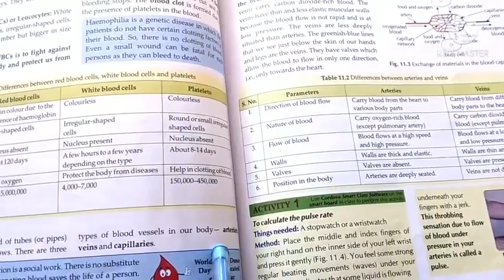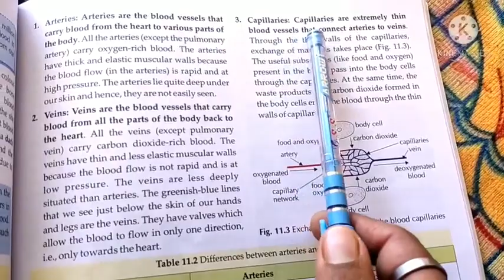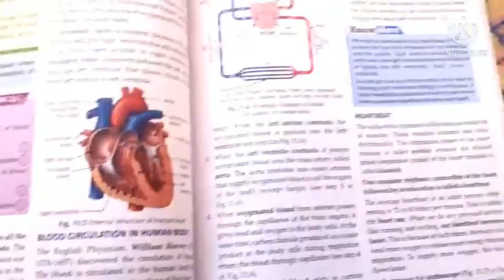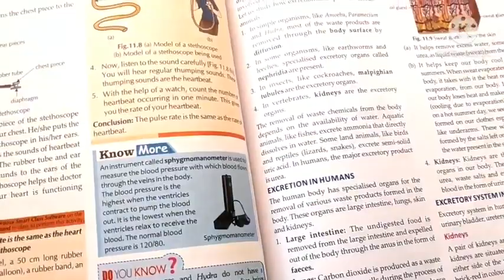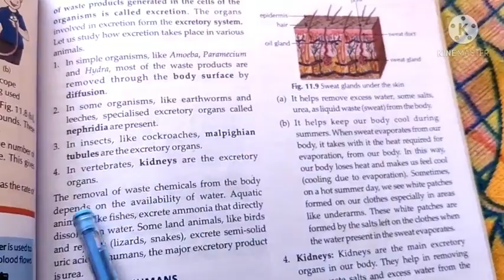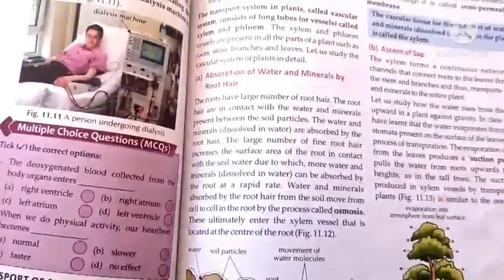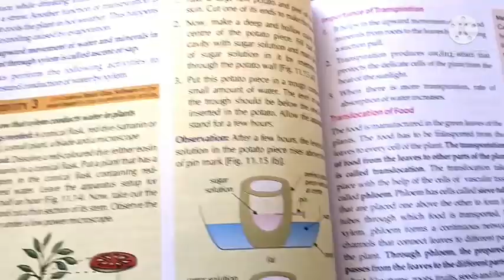7th science Revision, TRANSPORTATION IN ANIMALS AND PLANTS